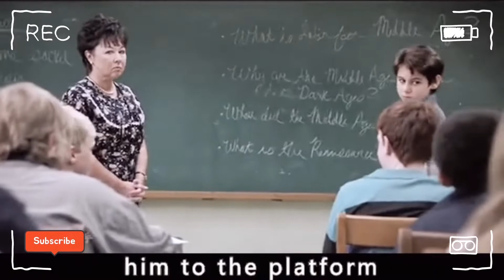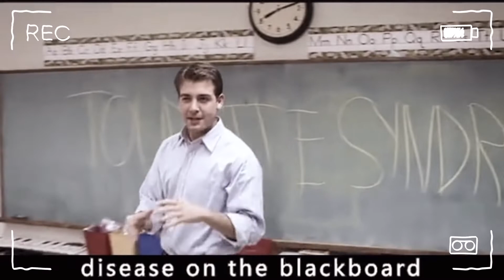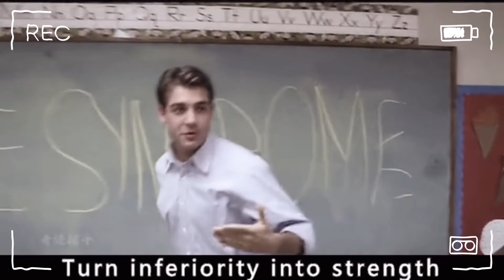This Boy have a Strange disease But he wont let it defeat his Big dreams Based on true Story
Based on the true story of Brad Cohen, who, after being challenged by Tourette's syndrome from a very young age, defies all odds to become a gifted teacher.